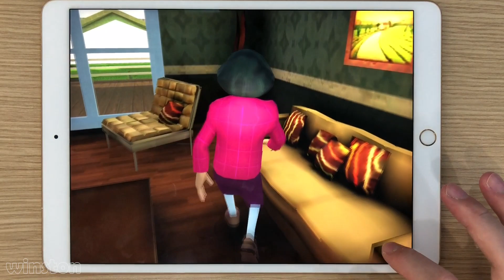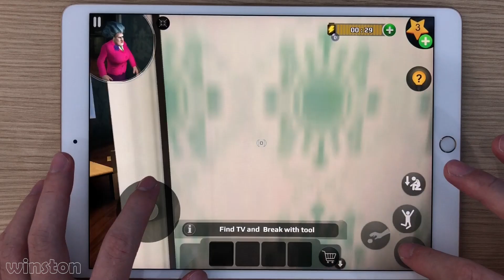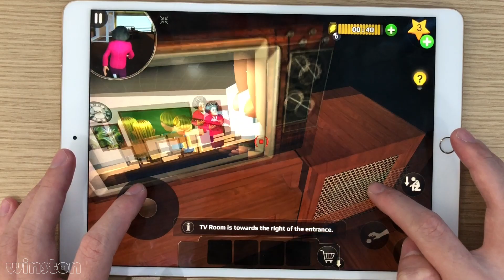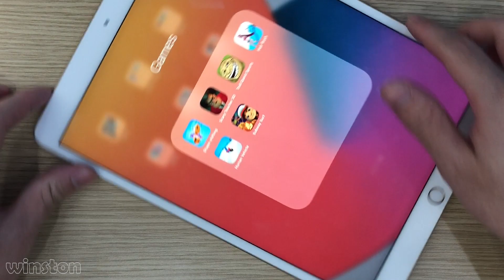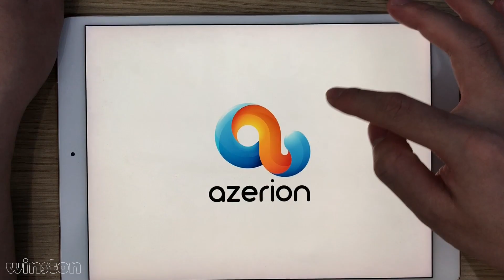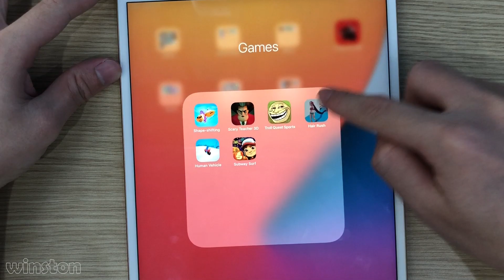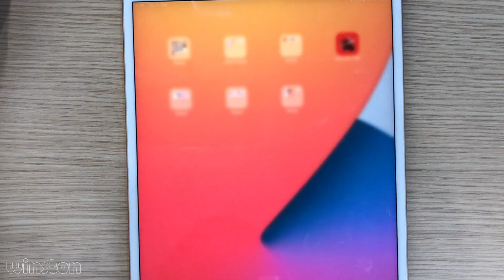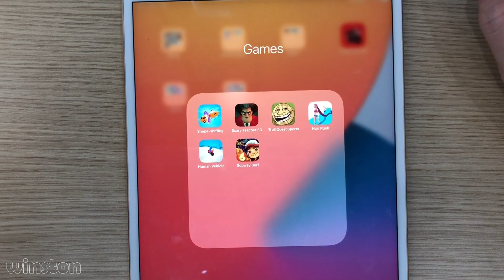Shape-shifting,Troll Face Quest Sports,Hair Rush,Human Vehicle,Subway Surfer,Scary Teacher 3D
Have fun 😉